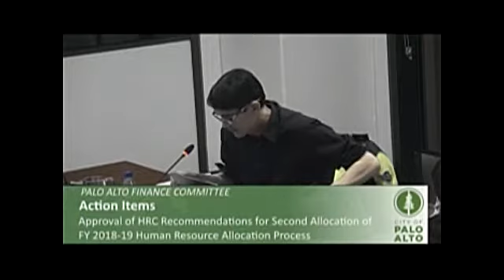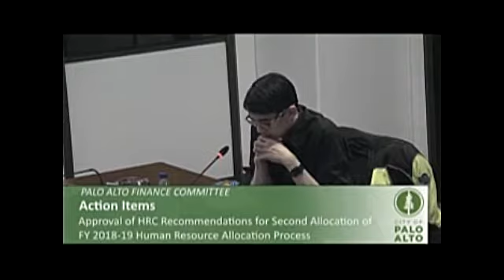Palo Alto Finance Committee - November 8th, 2017